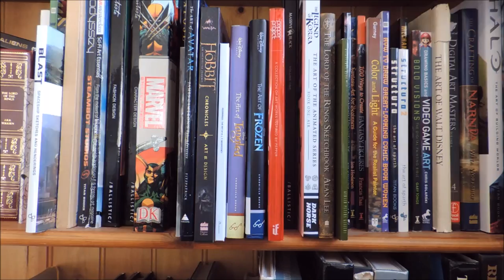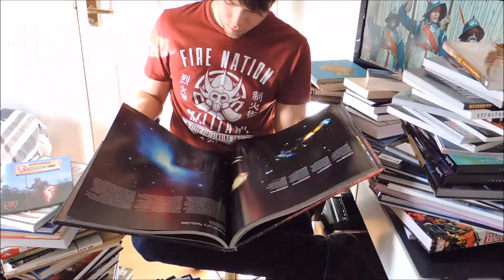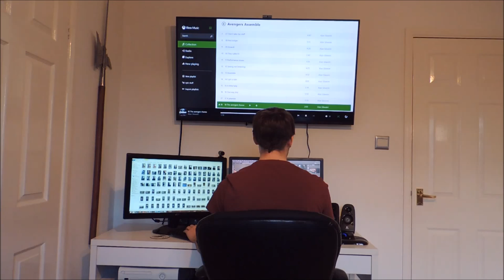Different kinds of Digital artists when at their desk.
A mildy entertaining video I thought I'd make.